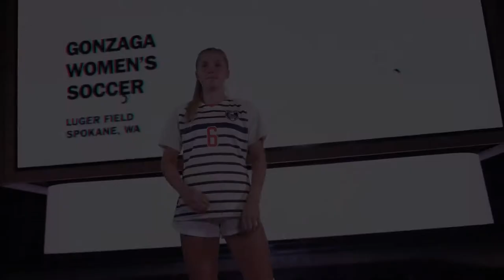2021 Gonzaga Women's Soccer Intro Video